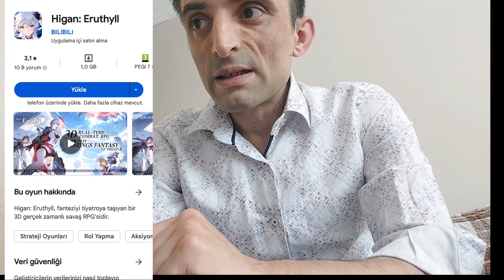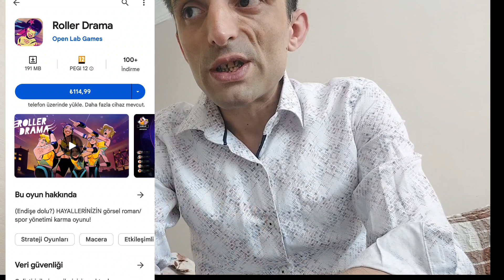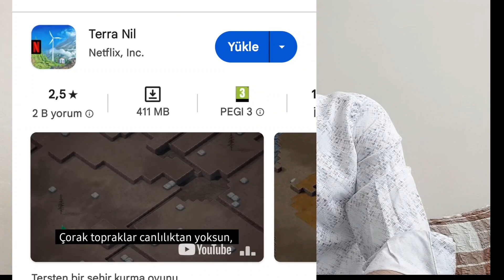En İyi Mobil Strateji Oyunları 2023 ,Android Mobil Strateji oyunları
Strateji oyunlarını herkes severek oynar ve taktikler geliştirmeyi sever. Telefondan yani mobil starteji oyunlarını android ve ios dan oynayabilirsiniz. Mobilden oynayacağınız bu oyunları internetli veya internetsiz oynayacağınız oyunları oynarken taktikler geliştirin. En iyi mobil strateji oyunları listemiz sizlerle iyi seyirler.